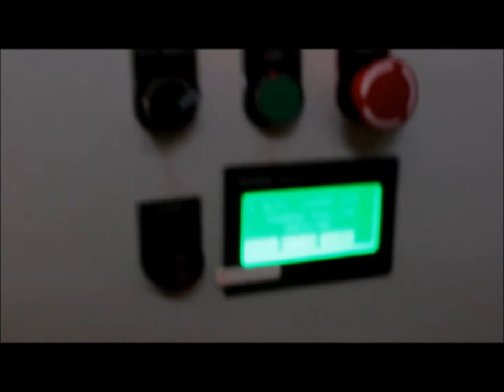Part Feeding Automation For In-Feed Thread Roller / Centerless Grinder - Vindhyawasini Automation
Vindhyawasini Automation Introduces Its Newly Developed Auto - Loader For Thread Rolling Machines.

The auto-loader is widely used in many Industries across India